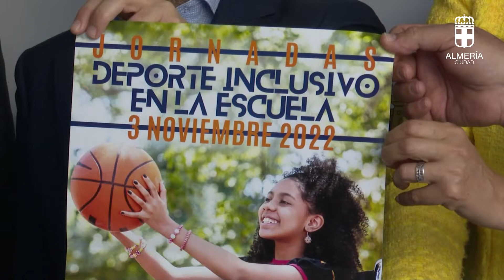Presentación Jornadas Deporte Inclusivo en la Escuela